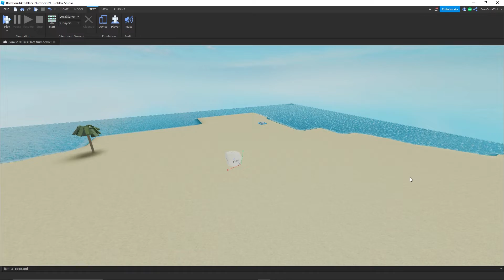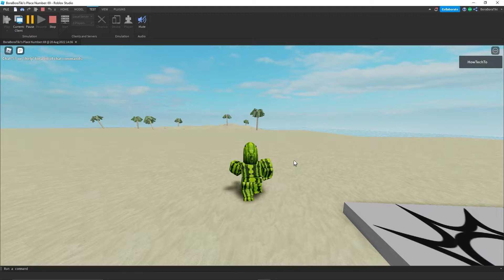MrBeast Private Island in Roblox (beta)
Just playing around and decided to try to recreate MrBeast's private island in Roblox.

This is the first crude version, so a lot of work left to be done.

If you want to see the island on Google Maps or Earth, see this video for coordinates:

I wonder if there is a plugin  for Roblox Studio that would allow you to create terrain based on a 2d drawing?  That would be helpful.